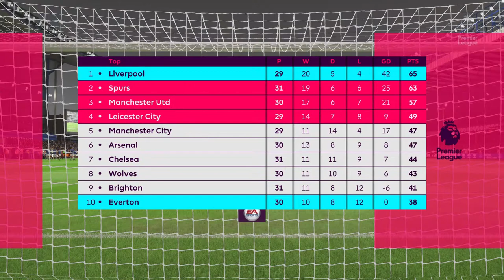FIFA 19 Career Mode | Everton 4 - 1 Liverpool | Premier League